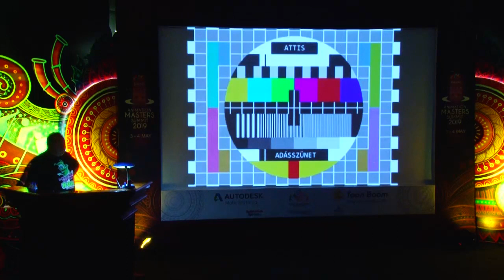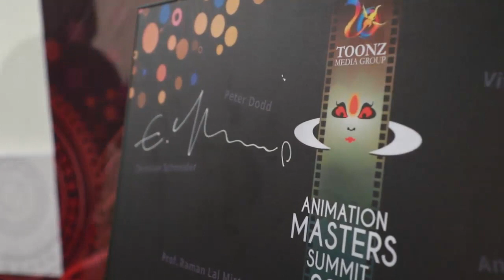AMS-2019 CHRISTIAN SCHNEIDER GUMMYBEAR INTERVIEW 2019 TOONZ GUMMIBAR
AMS-2019 RECORDING-CHRISTIAN SCHNEIDER

For the full 29 minute version, watch the original.